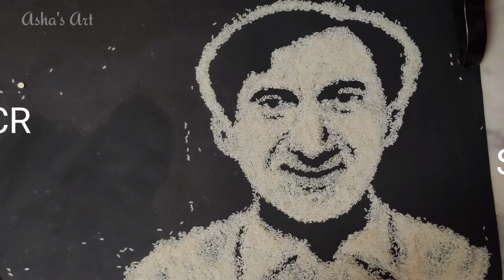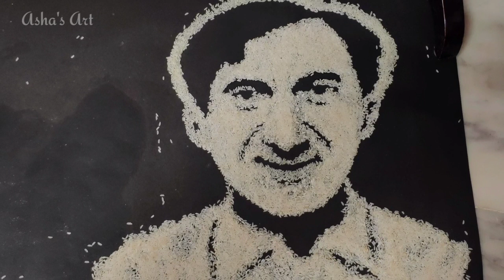KCR Art with Using RICE || Telangana CM KCR drawing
Telangana CM KCR Art with Using RICE || KCR drawing